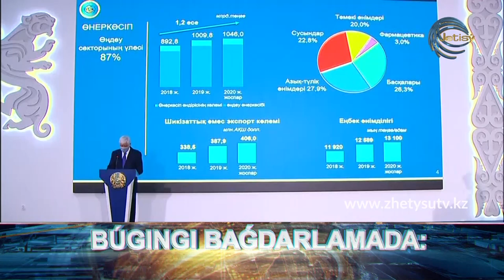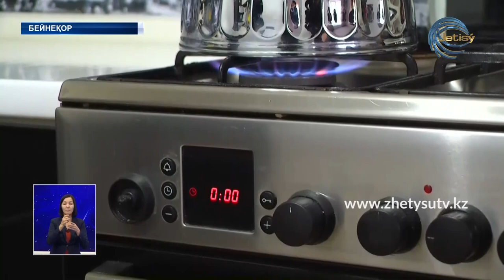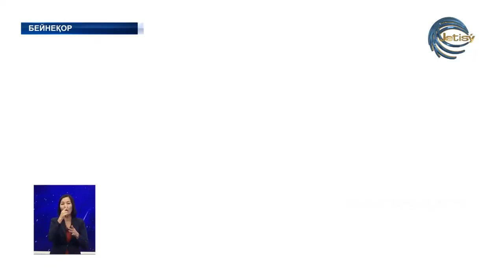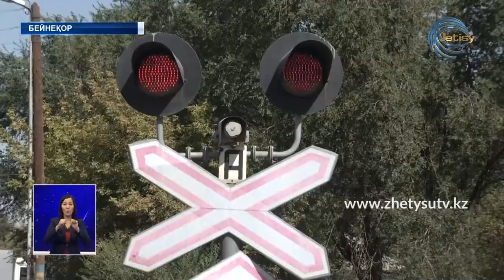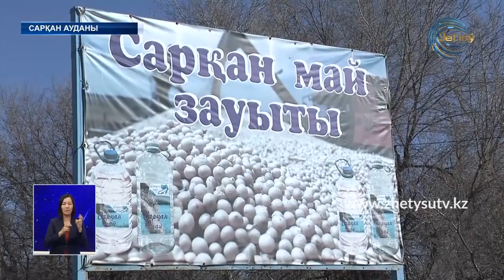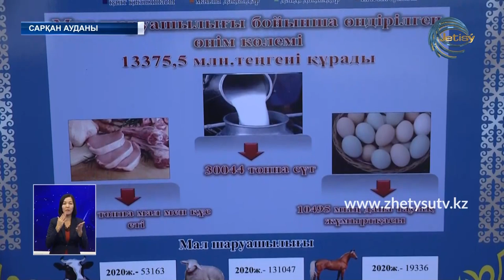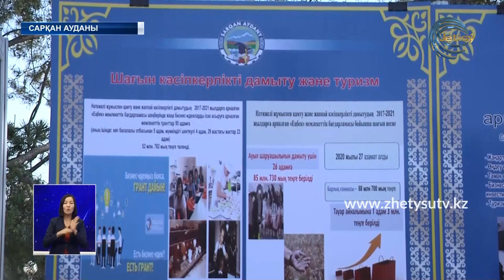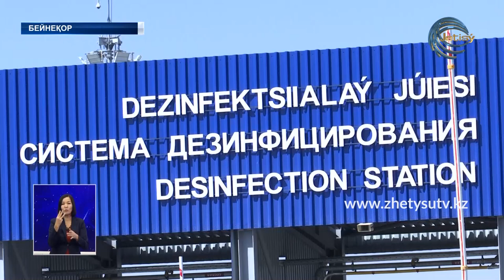ЖЕТІСУ ЖАҢАЛЫҚТАРЫ (04.11.20) 20:30